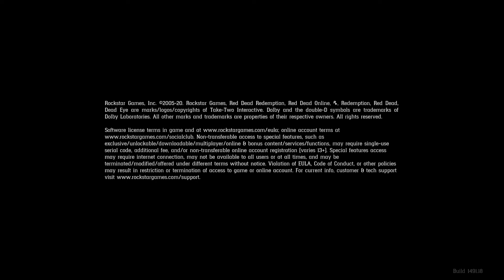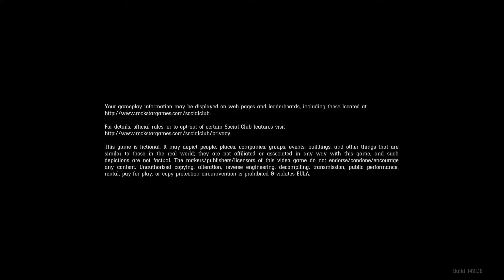This Is My Redemption 23